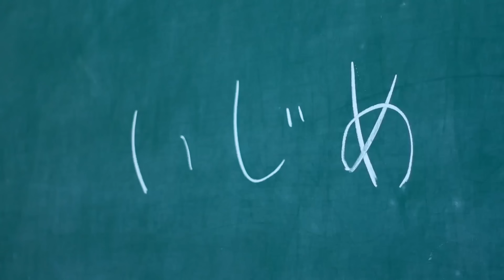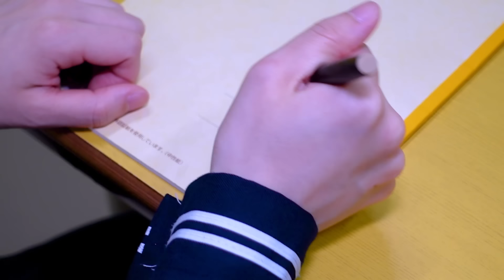今日、いじめっ子に復讐します。【寸劇】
みんなも友達は大切にね！

▽いじめっ子がボコボコにされる！？いじめられっ子が強すぎました・・・・【寸劇】